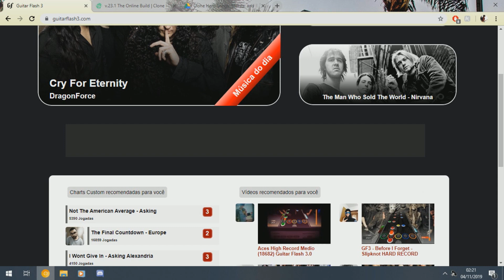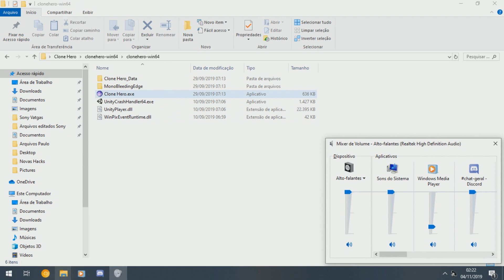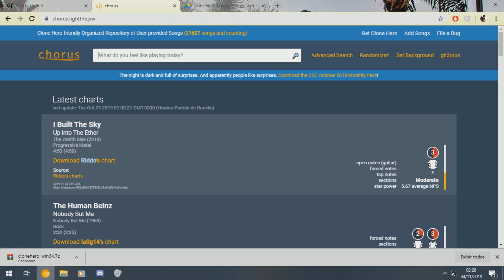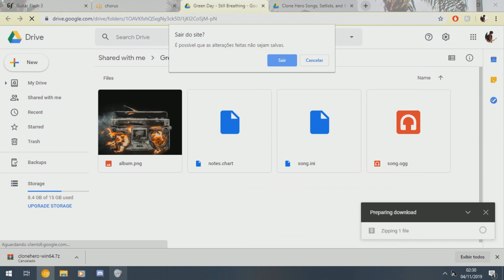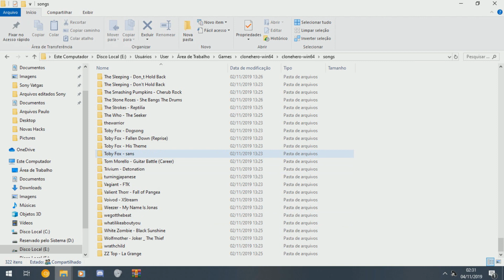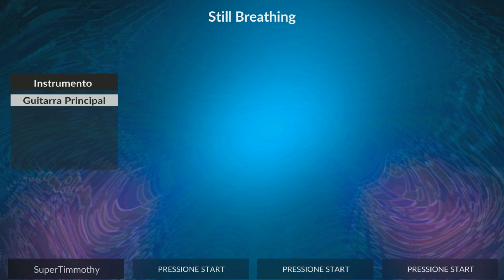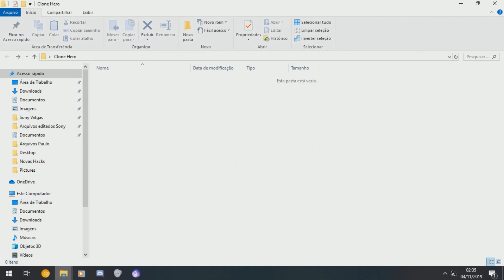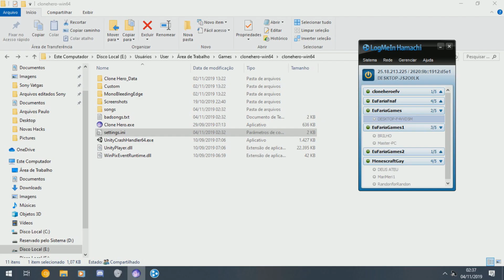Como Instalar Clone Hero e jogar Online